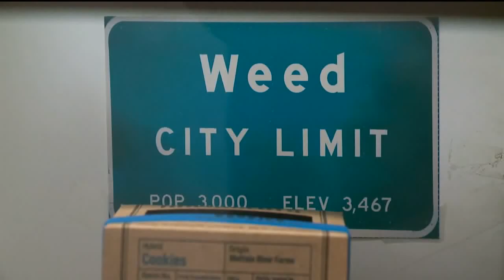California Marijuana Dispensaries Prepare for Recreational Sales